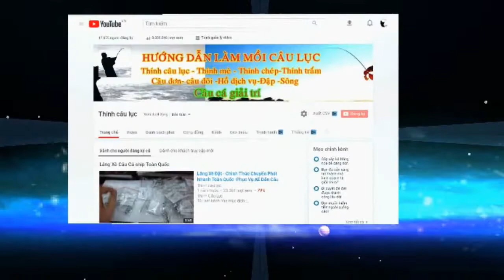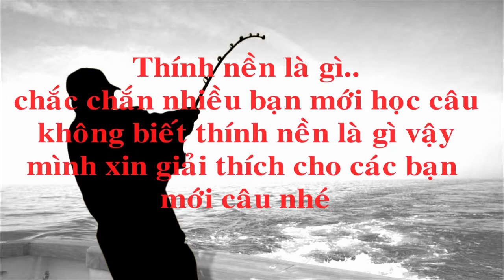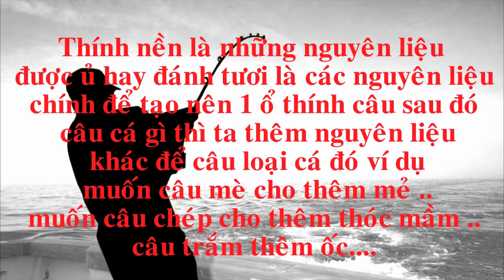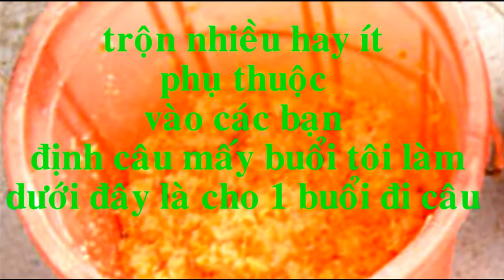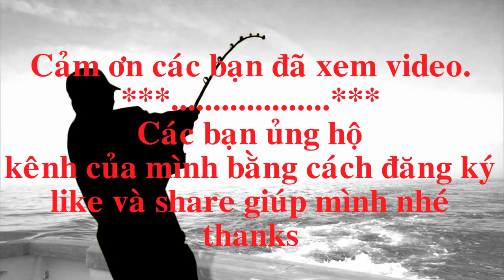Thính nền câu lục 2016